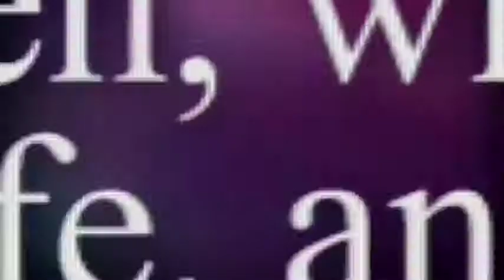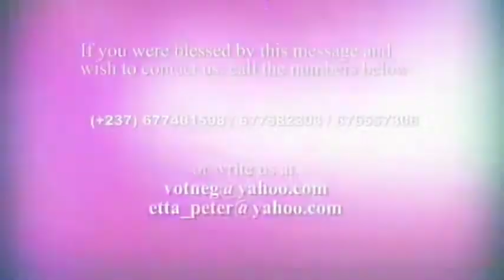PROPHET WALTERS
CRC